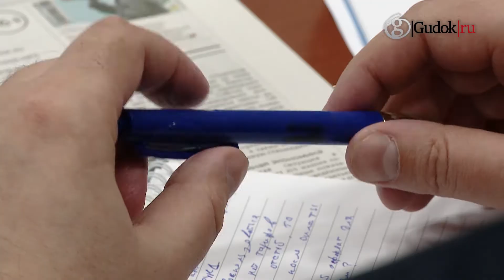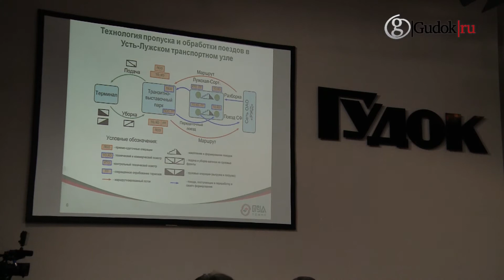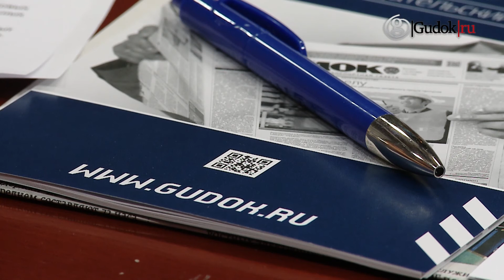Порт – железная дорога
Проблемы взаимодействия железнодорожного транспорта с морским обсудили на встрече в Издательском доме «Гудок»